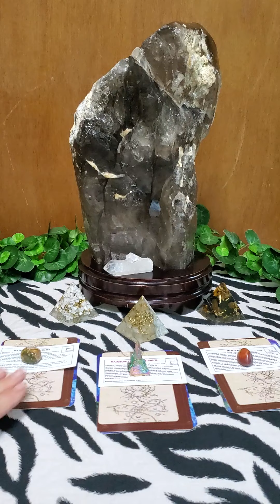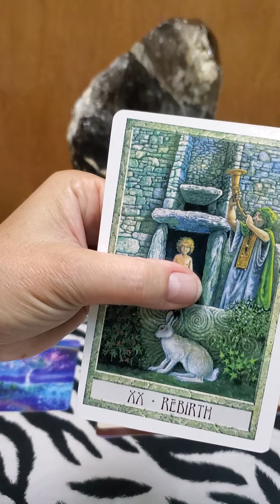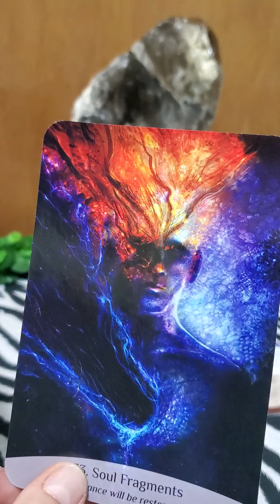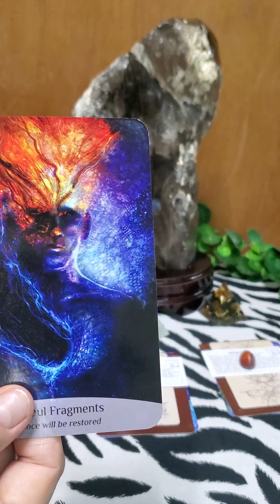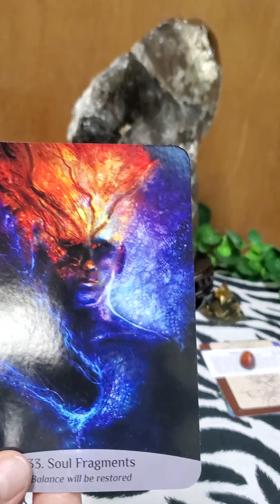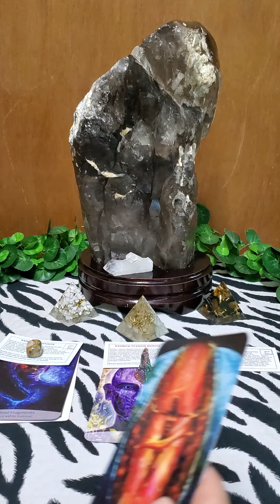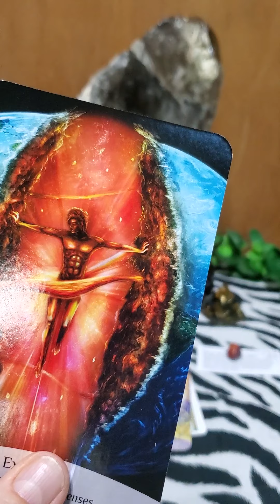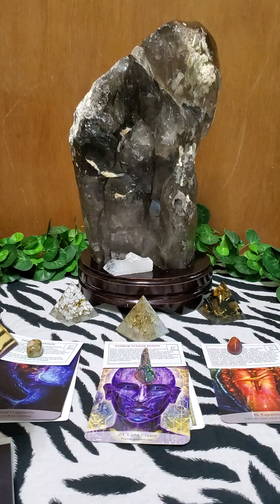'Pick a Stack' Wednesday!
Welcome to today's Pick a Stack reading!  Please note that there is no time specified for the reading, meaning that whenever you listen to the reading is the right time to hear the information.

Your mission is to think of your idea, issue, or question, then select a stack from those in the picture, and listen to the reading for that stack.  Each stack contains 1 crystal and 3 cards (from 3 different decks).

As always, if you wish to have a private reading, please contact Barbara at Heaven and Earth Essentials.